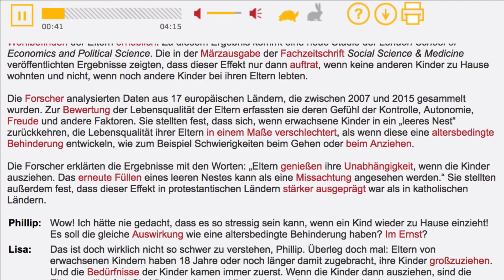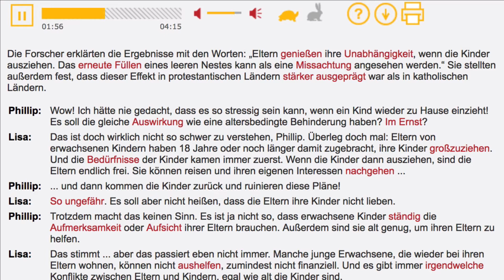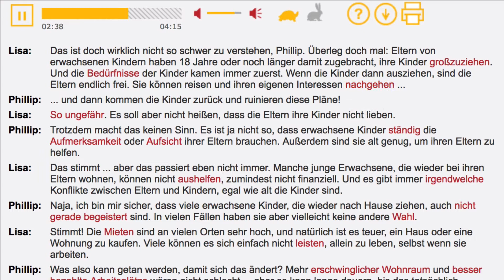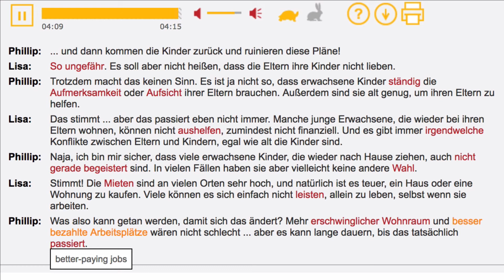Change The Way You Learn German TODAY! (March 15, 2018)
News in Slow German is a weekly podcast designed to help you learn German by listening to the news.

This is the News in Slow German free story of the week for March 15, 2018 – "Boomerang Kids" or „Bumerang-Kinder“

It's also the second installment in a series of videos about language acquisition in children vs adults.

Today we look at some of the reasons that are holding us back from learning German. By the end of the video we share one simple shift which we believe can drastically change and improve the way you learn German!

All of our original content is made to stimulate German listening comprehension.

For more News in Slow German, including the full episode sampled here, go